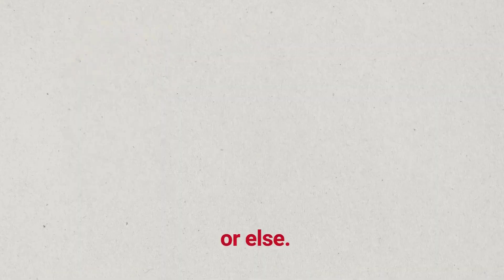Breaking News: Chicago Cubs Seal the Deal with Japanese Ace Shota Imanaga! Impact on the 2024 Season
🔥 Breaking News! 🔥 The Chicago Cubs just sealed the deal with Japanese Ace Shota Imanaga, and we're here to analyze the seismic impact this signing will have on the upcoming 2024 MLB Season! 🚀

Join us as we delve into the details of this major move and discuss how Shota Imanaga's addition to the Cubs' roster could reshape their dynamics. From pitching prowess to strategic plays, we're breaking down the potential game-changer for the Cubs.

In this video, we'll touch upon Chicago Cubs top prospects. Keep an eye out for insights into Tyler Glasnow's role, Craig Counsell's managerial strategies, and defensive highlights that could define the Cubs' performance.

And that's not all! We'll keep you updated with the latest Cubs news, share exciting highlights, and provide a comprehensive recap of the Cubs' offseason moves in 2024. Plus, don't miss exclusive content from the Cubs Recap Podcast, delivering in-depth discussions on all things Cubs.

Get ready for a deep dive into the Cubs' latest roster addition and its potential impact on the 2024 MLB Season! Let's talk Cubs baseball! ⚾🔵